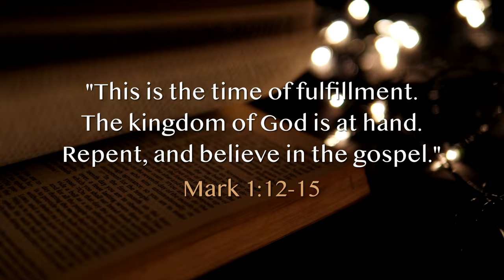Word and Art with Bishop Dolan Episode: Christ in the Wilderness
Join Bishop John Dolan for this week’s edition of “Word and Art,” where he connects a Sunday reading with a famous work of art.  For the first Sunday of Lent, the gospel shows us how Christ is in charge of the mission that has been entrusted to him by the spirit who led him into the desert and where he was tempted by Satan.  The image of Christ, as portrayed by Mark the evangelist, is dark, devastating, and yet deliberate.  A late 19th century Russian painter, Ivan Kramskoi captures the mission of Christ in his famous “Christ in the Wilderness,” which shows the haunting image of Jesus alone in the desert. In this image, the artist wants to show how Jesus is looking to his future. It is as if Jesus is fully aware of the end result of his mission, which is dark, devastating, and deliberate.

Bishop John brings an exciting and insightful perspective to the series, as he earned a Master of Arts Degree in Liturgy/Church Art and Architecture from St. Patrick’s Seminary and University in Menlo Park, Calif.